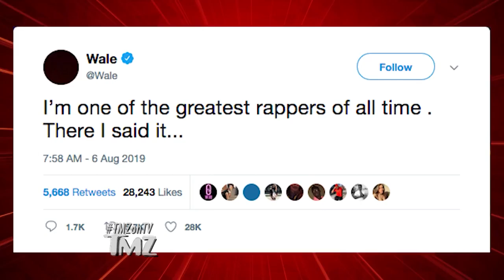Wale Says He's One Of The Greatest Rappers Ever | TMZ TV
Put some RESPEK on his name!